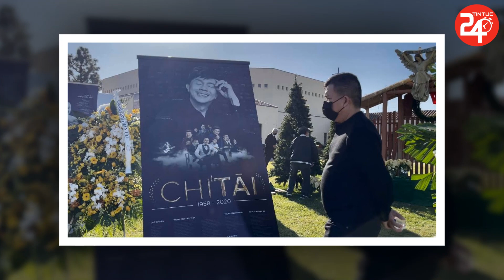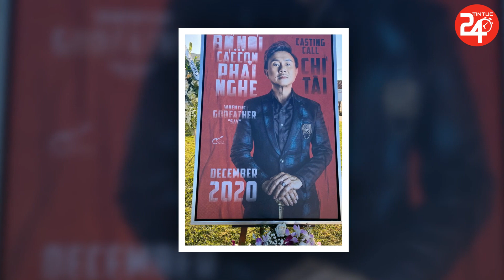🔔Hoài Linh thức trắng đêm, viết thơ tjễn đ,ưa NS Chí Tài khi đọc lên ai cũng rơi nươ’c mắt